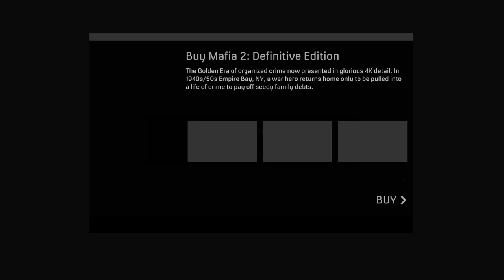Mafia: Definitive Edition_20231021000558